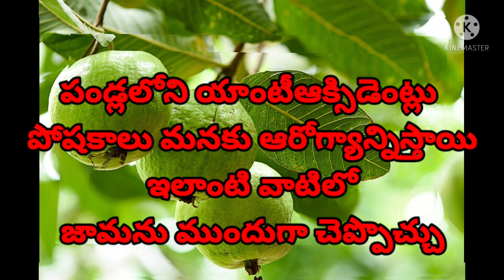జామకాయ తినడం వల్ల ఉపయోగాలు తెలిస్తే తినడం వదులుకోరు/Health benefits of guava in telugu/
జామకాయ తినడం వల్ల చాలా ఉపయోగాలు ఉన్నాయి చాలా అంటే చాలా ఉన్నాయి హెల్త్ కు చాలా మంచిది ప్రతిరోజూ తినడం వల్ల మంచి ఆరోగ్యాన్ని సో మీరు ఈ వీడియో చూసిన తర్వాత ప్రతి రోజు ఒక జామకాయ తినడానికి ప్రయత్నించండి జామకాయ లో చాలా పోషక విలువలు ఉన్నాయి.